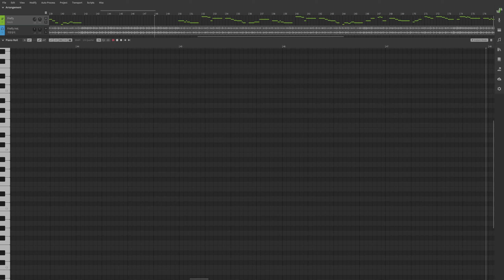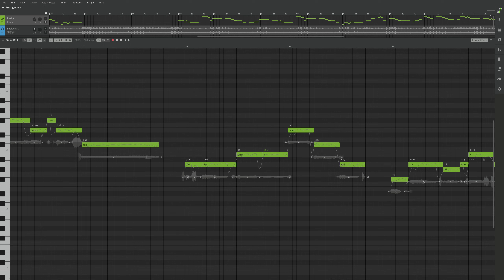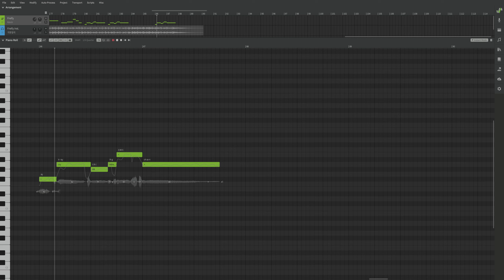[SynthV Kevin] [English Adaptation] 한돌 & 신형원 – 개똥벌레 (The Firefly)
Lyrics:

Though I'm lying about it, I cannot deny
That lump of dung is my house, that's a fact for sure
Though I'm giving my heart, I have got no friend
The calling birds in choir, they just leave me behind

Please don't go, please don't go, please don't go away
For me, would you sing one time? It is my one wish
La la, la la la la, with my heart become sore
Just like every other night, I cry till exhaustion

Though I've given my heart, I've still got no friend
Though I'd have an actual love, it's only in mind
I'm a lone firefly, I cannot deny
Though I want to hold their hands, they just leave me behind

Would you embrace my tarsus? It is my one wish
Ah ah, a lonely night, with my heart become sore